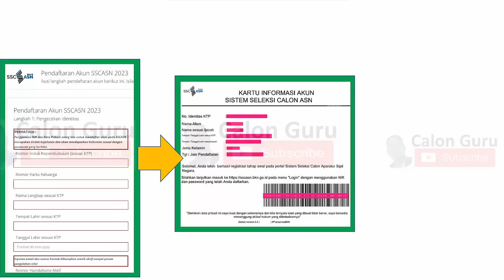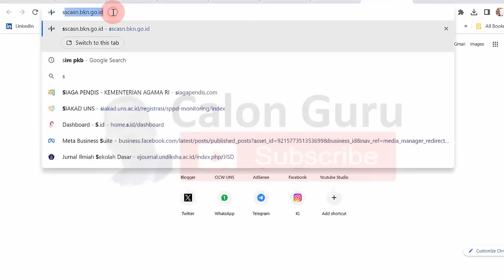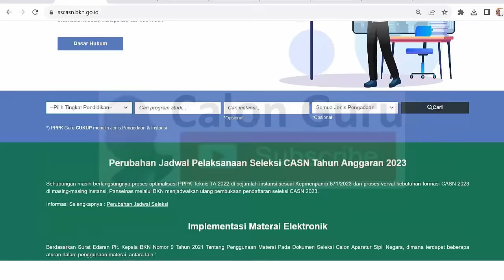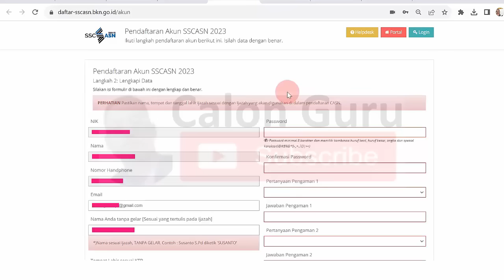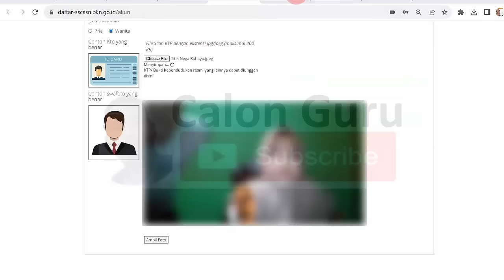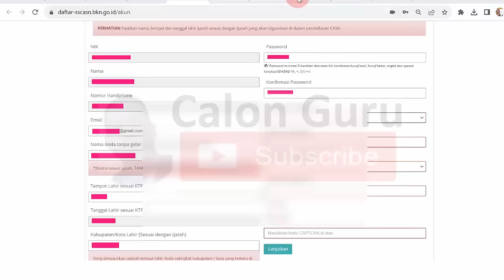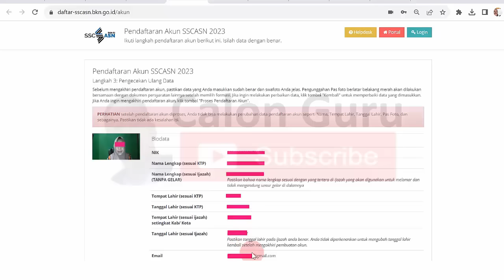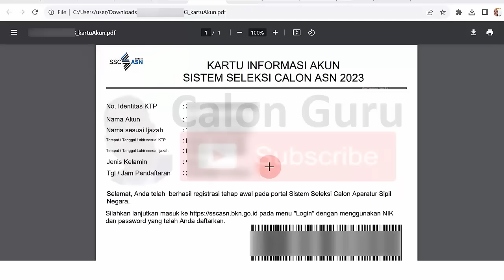[LENGKAP] Tutorial Daftar SSCASN 2023 untuk Pendaftaran CPNS dan PPPK 2023 di SSCASN.BKN.GO.ID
Pada video ini Calon Guru sajikan Tutorial Daftar SSCASN 2023 berisi Cara Membuat Akun SSCASN 2023 untuk Pendaftaran CPNS dan pendaftaran PPPK 2023 baik pendaftaran PPPK Guru 2023, pendaftaran PPPK Teknis 2023 maupun pendaftaran PPPK Kesehatan 2023 di link pendaftaran akun sscasn 2023 sscasn bkn go id. Selain memberikan tutorial Cara Membuat Akun SSCASN 2023 pda video ini Calon Guru sajikan pembahasan Pendaftaran akun Sscasn 2023 kapan dibuka, apakah harus membuat akun sscasn baru 2023, Pembuatan akun CPNS 2023 Sampai Kapan dan Kenapa tidak bisa membuat akun Sscasn 2023.

Pendaftaran PPPK 2023 sudah dibuka sehinga yang awalnya daftar akun sscasn 2023 tidak bisa dan pendaftaran akun sscasn 2023 tidak bisa klik lanjutkan serta kenapa tidak bisa buat akun sscasn 2023 berdasarkan sscasn pengumuman terbaru akhirnya terjawab daftar akun sscasn 2023 kapan dibuka, apakah sudah bisa buat akun sscasn 2023, pendaftaran akun sscasn 2023 sampai kapan dan sebaiknya kapan bisa buat akun sscasn 2023. Pada video Cara Membuat Akun SSCASN 2023 di Link Pendaftaran Akun SSCASN 2023 ini diterapkan sebelum Daftar CPNS dan PPPK 2023. Pada video Cara Pendaftaran Akun SSCASN PPPK 2023 dan Cara Pendaftaran Akun SSCASN CPNS 2023 di SSCASN BKN GO ID untuk pendaftaran PPPK Guru 2023, pendaftaran PPPK Teknis 2023 dan pendaftaran PPPK Kesehatan 2023.

Sistem Seleksi Calon Aparatur Sipil Negara Tahun 2023 merupakan portal pendaftaran ASN 2023 sebagai langkah awal ikut seleksi CPNS 2023 dan ikut seleksi PPPK 2023. Ketika sobat Calon Guru Login SSCASN 2023 pada link pendaftaran PPPK 2023 akan mendapatkan notifikasi NIK tidak ditemukan pada data SSCASN. Silakan melakukan pembuatan akun terlebih dahulu atau pastikan NIK yang anda masukkan benar itu dikarenakan pendaftaran PPPK Guru 2023 belum dibuka. Sebelum melakukan pendaftaran CASN 2023 sobat Calon Guru harus membuat akun SSCASN terlebih dulu. Pastikan perangkat komputer atau ponsel yang digunakan untuk mendaftar memiliki kamera atau telah terhubung ke kamera. Aplikasi SSCASN membutuhkan akses ke kamera untuk melakukan swafoto pendaftar. Berikut Calon Guru sajikan Cara membuat akun sscasn 2023 bagi guru honorer yang belum memiliki akun sscasn di sscasn bkn go id. Selengkapnya cara buat akun pendaftaran PPPK Guru 2023 dimulai dari cara buat akun SSCASN 2023.